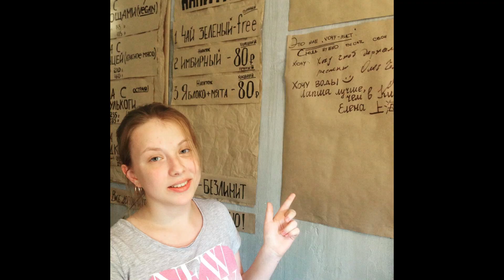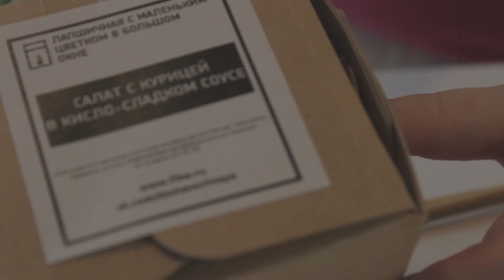#1 ЛАПШИЧНАЯ С МАЛЕНЬКИМ ЦВЕТКОМ В БОЛЬШОМ ОКНЕ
Крылышки дождались, пока я сниму обзор, и только потом появились в меню. Хитрецы.

И да, у меня сменился оператор.